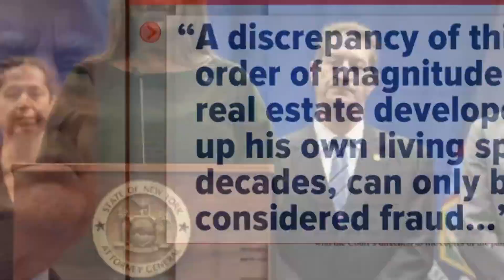Trump committed financial fraud, judge rules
A judge has ruled that Trump and his adult sons committed financial fraud as the head of the Trump Organization.